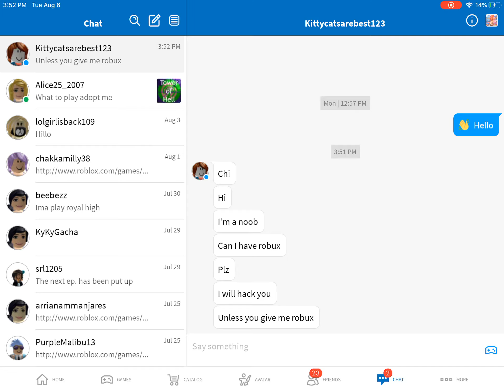Bruh this girl ;-;